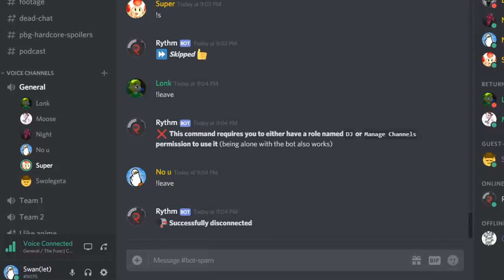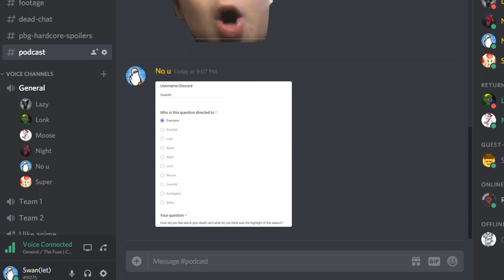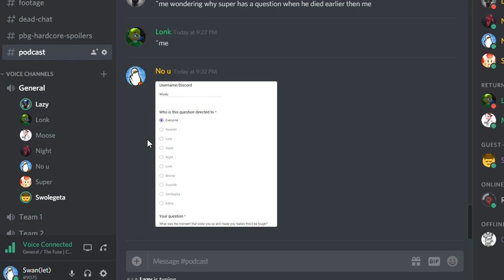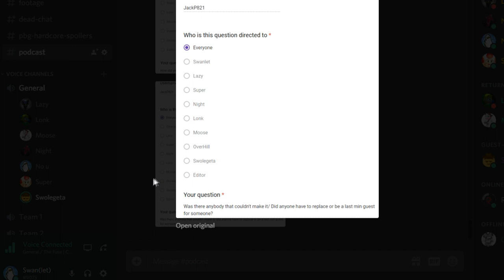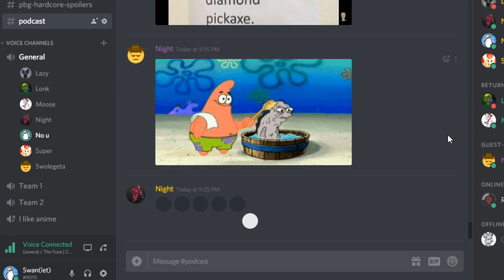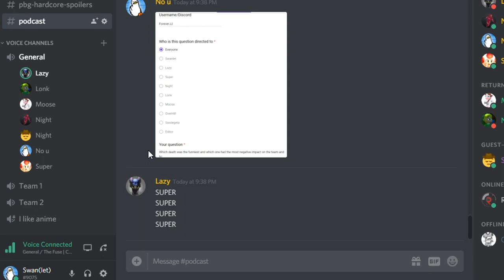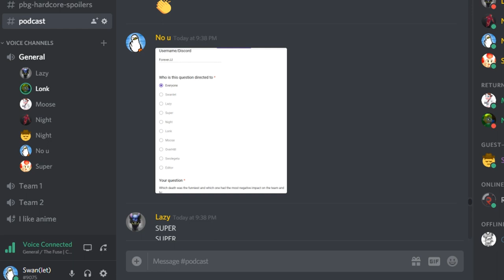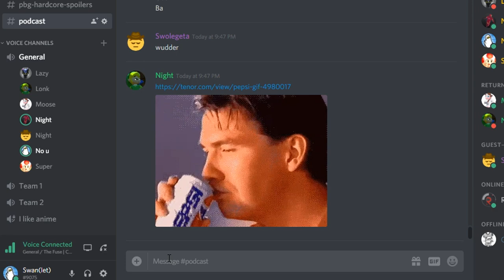MINECRAFT HARDCORE #2 PODCAST